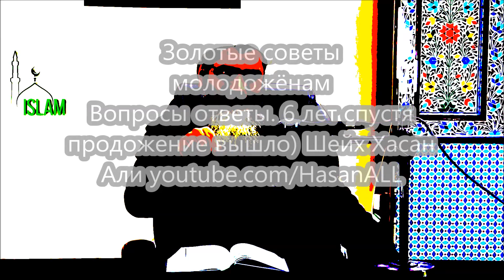Разные мазхабы и поступило предложение о браке. Шейх Хасан Али. Вопрос - ответ. Имам Навави.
Золотые советы молодоженам. Шейх Хасан Али 2020 продолжение вышло 6 лет спустя) Ассаляму алейкум, друзья, побольше комментов пишите, вообще любых - это продвигает ролик в ютюбе.

любой из вариантов.  @Islam Muslim   @Danis Nigmad   @Has an   @Dawah Project   @Islam TheDanIslam   @Zahid Media   @Аминка э'Нигма Aminka eNigma Vitaminka   @Islam A
Сумму можно любую.  Пусть Аллах будет доволен вами и примет от вас! и за каждую копейку вознаградит многократно лучшим. Спасибо и за 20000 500 и за 50 и за 18р и 1тр)
небольшая поддержка
Юлия Верзакова 24 дня 24 дня Robert Ivanov 1 месяц 1 месяц
Средний
Elvin Babaev 15 дней 15 дней Mirbek Zholbulakov 21 день 21 день Rustam Azizow 1 месяц 1 месяц Эсенали Мелибаев 1 месяц 1 месяц Алсу Закирова 1 месяц 1 месяц Radik Khismatullin
1 день 1 день (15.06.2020)
Мин)
Maruf Murodov 2 дня 2 дня Мурад Джумагельдиев 13 дней 13 дней Muhammad RasuluLlah
1,1 тыс. 14 дней 14 дней Сергей Чеботарь 18 дней 18 дней Максат Жумабеков 19 дней 19 дней Dr Quarx 23 дня 23 дня Ислам В Мире 26 дней 26 дней Daler Usmanaliev 27 дней 27 дней Сафаров Ботиржон 1 месяц 1 месяц Nurkan Artar 1 месяц 1 месяц Gera Sam 1 месяц 1 месяц Товарищ Маузер 1 месяц 1 месяц Иса Богданов 1 месяц 1 месяц